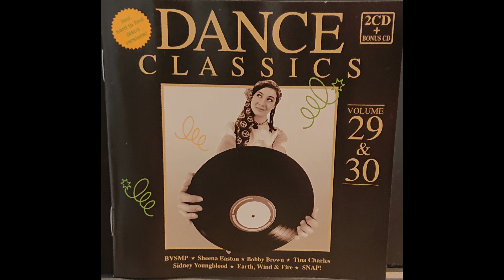Mantronix - Got To Have Your Love (Extended)